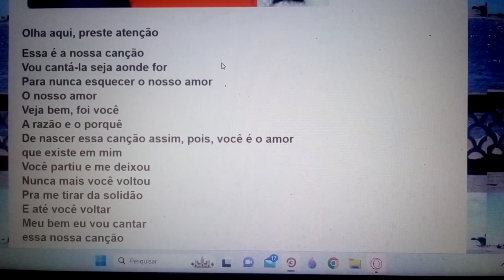Olha aqui preste atenção esta nossa canção . Ensaio Cover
Se inscrevam. Se inscrevam, curtam ,compartilhem ,comentem, obrigado. Levem Jesus a toda gente.